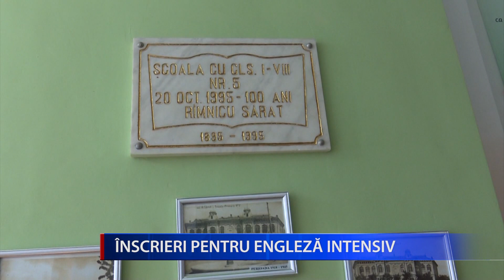ÎNSCRIERI PENTRU ENGLEZĂ INTENSIV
Învăţarea unei limbi străine, în special engleza, reprezinta  un "strict necesar" pentru oricine, dar mai ales pentru copii. Elevii care doresc sa studieze limba engleza in cadrul Școlii Gimnaziale ''Vasile Cristoforeanu" din Rm. Sărat mai au la dispozitie câteva zile pentru a se inscrie in vederea sustinerii testului de aptitudini pentru admiterea in clasa a V-a intensiv engleza.